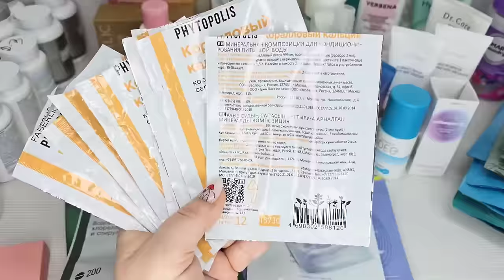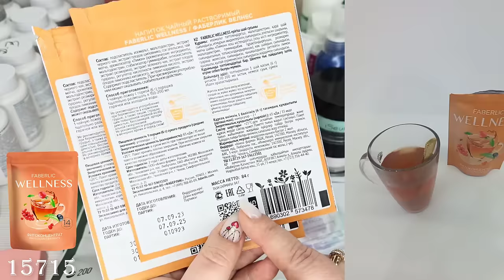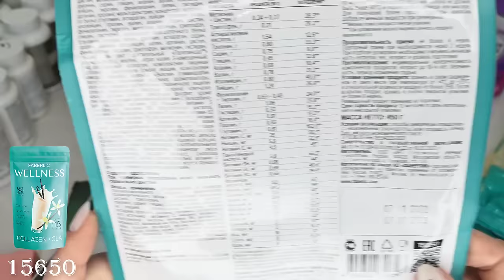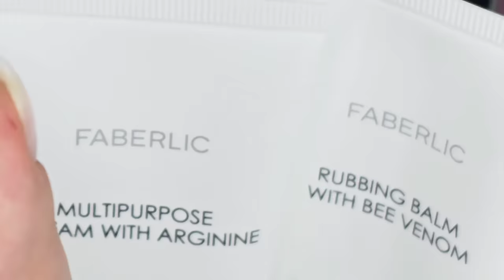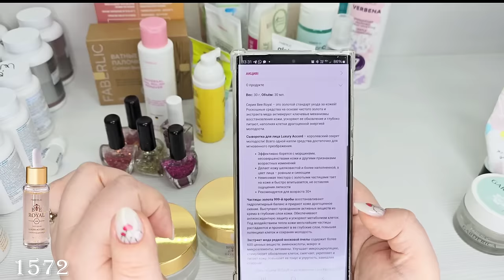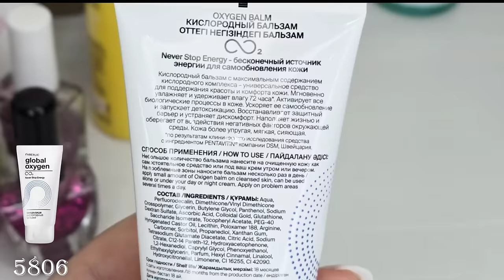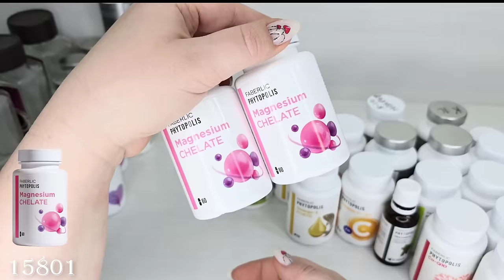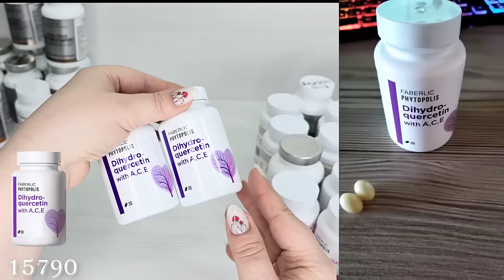Мои пустышки: маски для лица, жемчужный крем для умывания, тоник для лица, коралловый кальций,signum